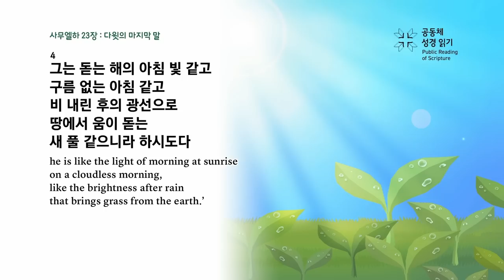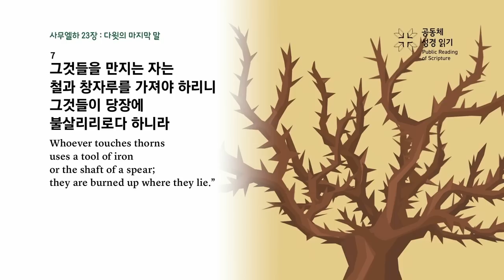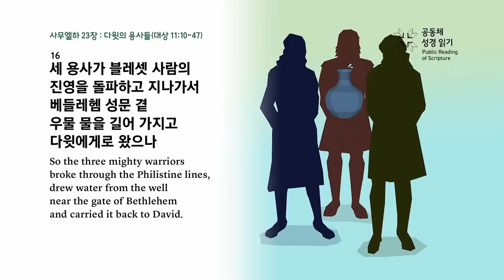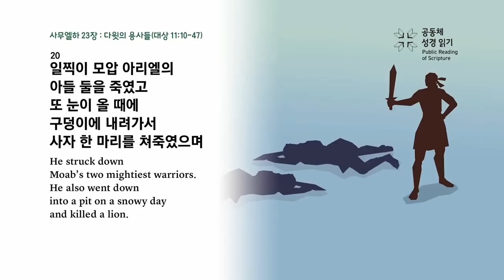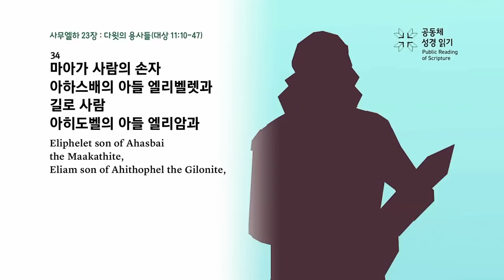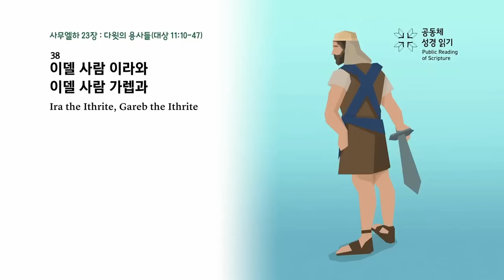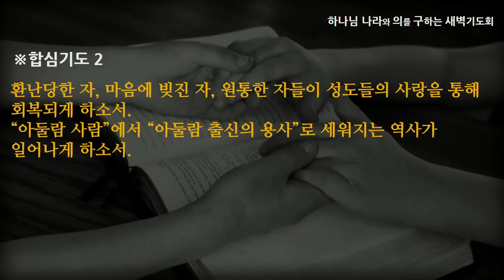[선한목자교회] 새벽기도 2023년 05월 09일 | 아둘람굴에서 빛난 하나님의 사랑 - 이우람 목사 [사무엘하 23:1-39]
아둘람굴에서 빛난 하나님의 사랑 - 이우람 목사 [사무엘하 23:1-39]